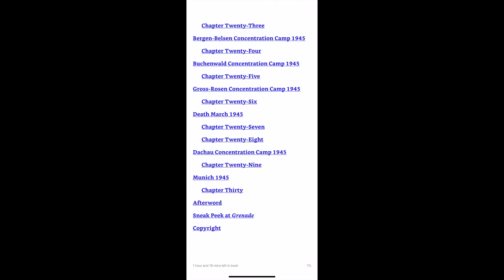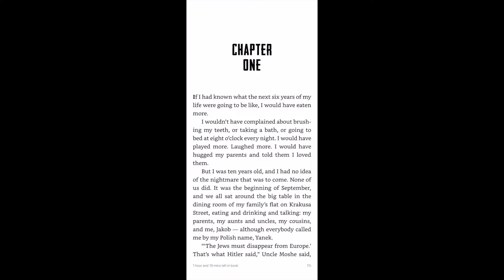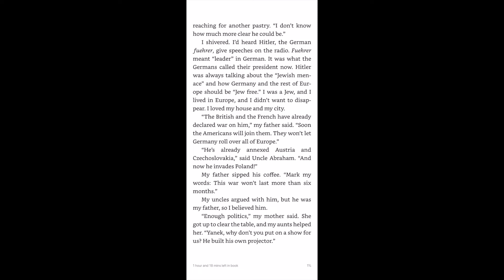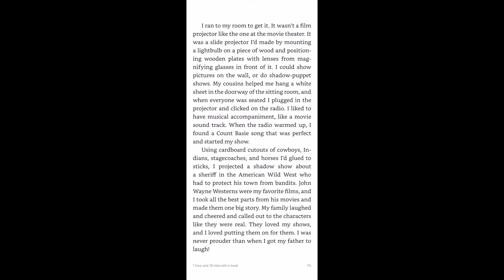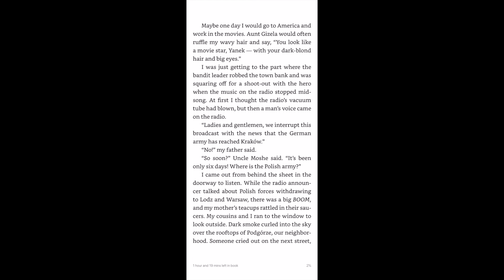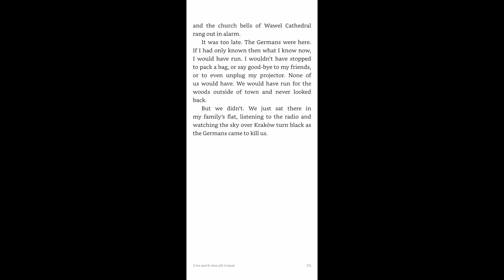Prisoner B 3087 Chapter 1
This historical fiction novel is based on a true story during World War II. It is a heartbreaking and emotional journey that Yanek must take, and it will leave you breathless! You need to read this book!